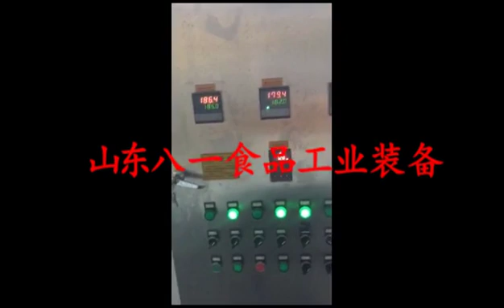continuous Chips Conveyor Belt Frying Machine